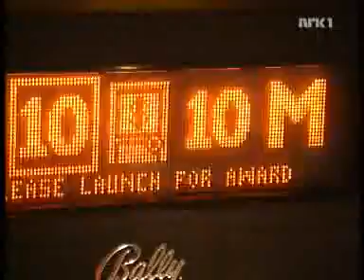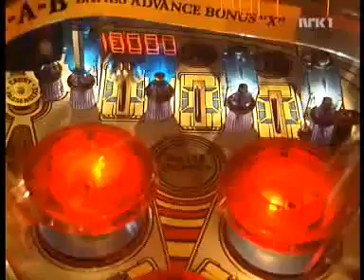Norge Rundt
Old video from Pinball Workshop in Sandefjord, Norway.